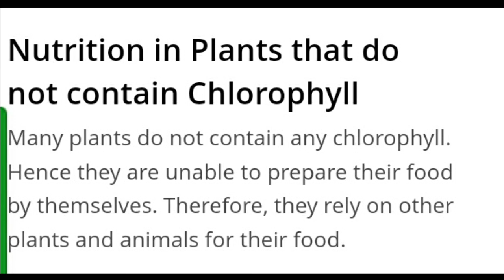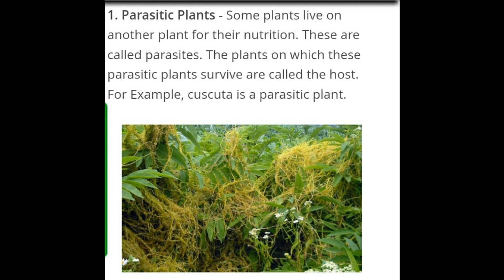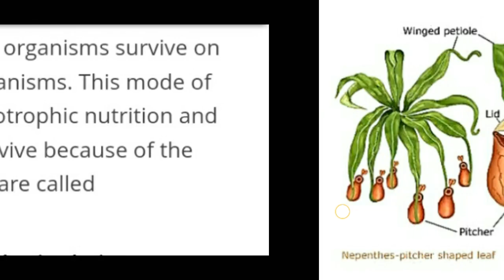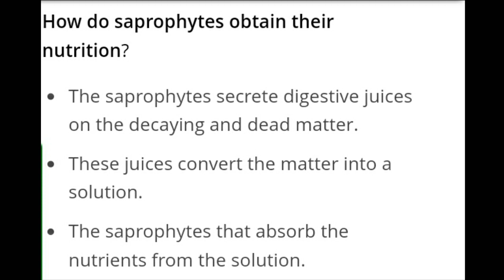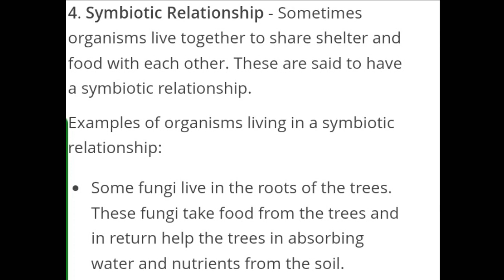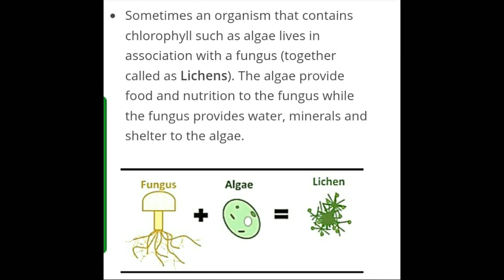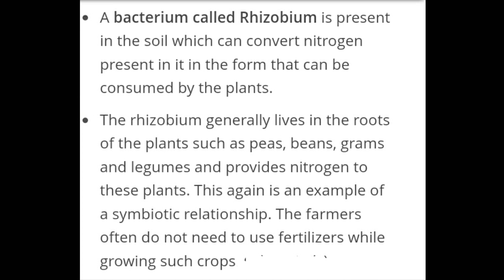SCIENCE Class7 Chapter01 NUTRITION IN PLANTS part05